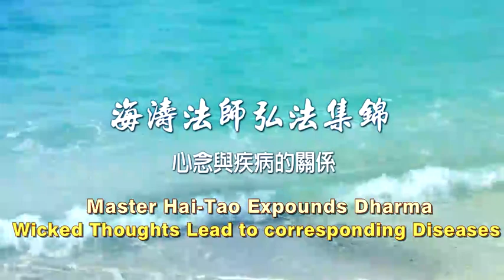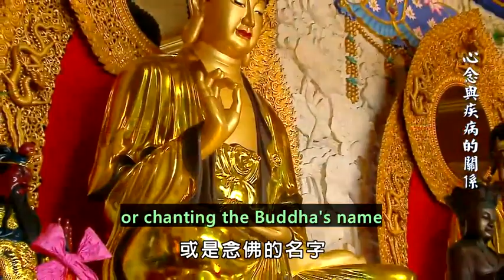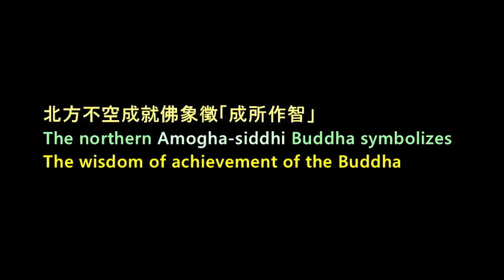Master Hai Tao - Wicked Thoughts Lead to Corresponding Diseases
(English subtitles) Master Hai-Tao talks Buddha dharma.